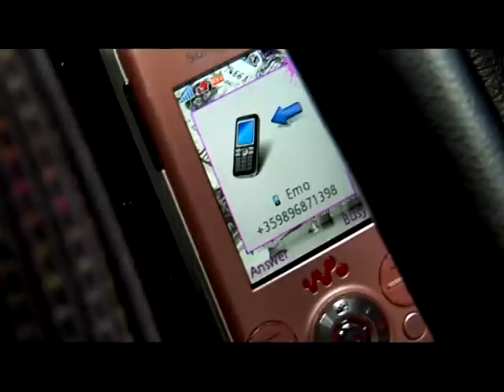*E- 79* A short film by Ivan Yurukov